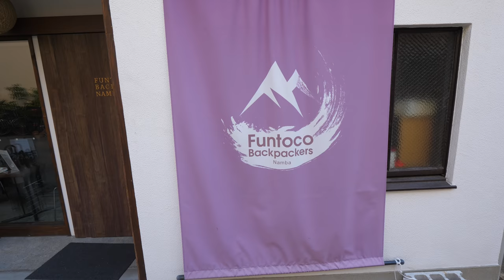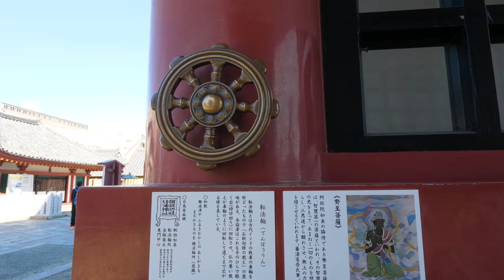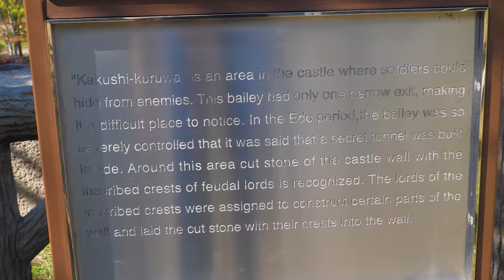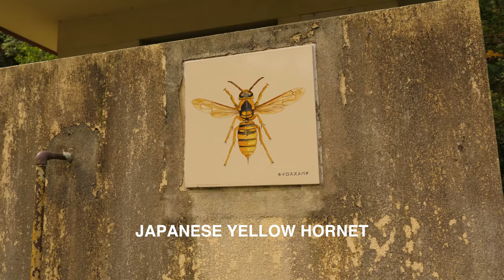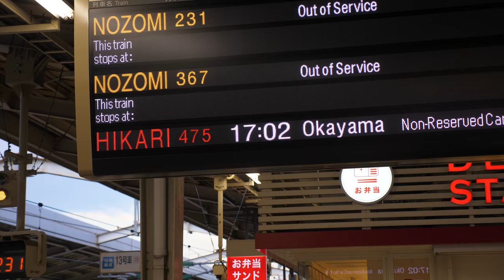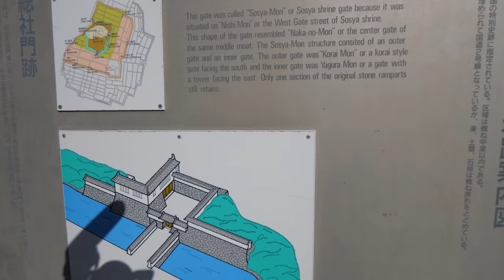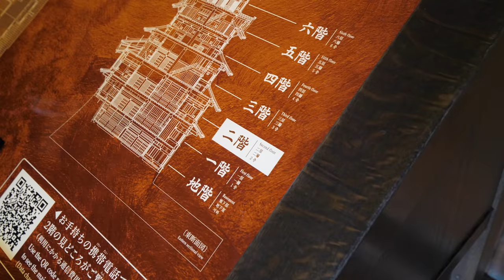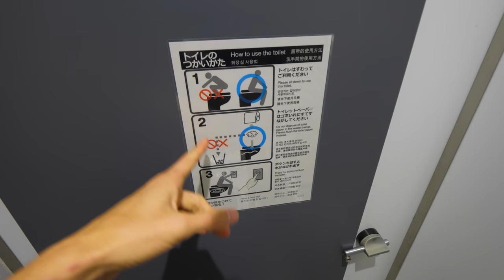JAPAN: Two Castles in Two Days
In this second video of my trip to three castles in three days in Japan. I leave the Funtoco Backpackers hostel and explore Osaka during the daytime. The first location taking me to Shittenoji Temple, a temple from 593 AD thought of as the first buddhist temple in Japan. It was founded by Prince Shotoku. Along the way I walked up Tenjinzaka. I also rotated a little 転法輪印, or dharma wheel. I think I spun it the correct way haha.

Then I took a short metro ride to Osaka Castle or 大坂城. It was built in 1583 and since then has been restored. I didn't spend much time there though because it was so crowded.

I then headed to Mos Burger to have lunch. It's a Japanese fast food chain that has your typical fast food fare. I had a Teriyaki burger and a melon soda that was the greenest thing I've ever seen in my life. It was pretty good! And I had a little snack from a Lawson convenience store that was great.

I then got back on at Osakajokoen station to head to Mino Falls. I transferred at Osaka station to get on the Takarazuka line to head to Mino-o station.

Next up was a walk up to the actual falls itself. It turned out this was a fairly popular tourist destination as well. I took some back trails to avoid most of the crowds though. Along the path there were lots of stalls deep frying maple leaves, also known as maple leaf tempura or momiji. I knew I should have tried it so you guys could experience it, but I just could not bring myself to eat a leaf. I'm sure it was fine, but I just wasn't in the mood to eat a leaf.

Along the path I found a Sakura viewing spot, that didn't have any of the cherry blossoms blooming anyway. I found a statue of the dude on the 1000 yen bill. His name is Hideo Noguchi. I didn't realize it at the time though.

Mino falls itself was pretty disappointing all things considered, especially compared to the trail overall. So overall the hike was definitely worth it. After, I took a train back to Osaka station and then rode the shinkansen bullet train to Himeji, my next destination. There really is no feeling quite like taking a long distance train ride gazing out at the scenery of Japan.

After getting to Himeji, I walked down this cool shopping street called Nishi Nikai Machi to get to a Hostel called One Hostel and Standing Bar. Enjoyed a quick shower and then had Tsukemen, a Japanese dish where you dip noodles in a hot soup.

The next morning I headed to Himeji Castle, the largest castle in Japan. It is also known as the White Heron Castle both because of its color and because it looks like a heron sprawled out over the landscape from above. Along the way I saw the Himeji City Zoo and the City Museum of Art from the outside. I went inside Himeji Castle and it was much more impressive from the outside. Just seemed kind of small when you actually went inside.

I then headed to Takeda, which was an hour train ride north to see Takeda Castle. When I got to Takeda Station, it was nearly a ghost town it was so quiet and empty. Until next time...

Once again sorry for the terrible autofocus.

No Summer Without You by Golden Age Radio

EQUIPMENT USED:
Panasonic GH5
Panasonic 12-35mm f2.8